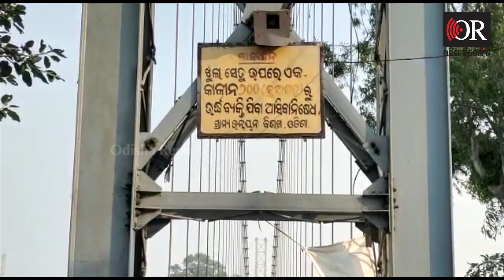ଦୀପାବଳିରେ ବି ଧବଳେଶ୍ବର ଦର୍ଶନ ମନା | Odisha Reporter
ଆଜି ପବିତ୍ର ଦୀପାବଳୀରେ ବାବା ଧବଳେଶ୍ଵରଙ୍କୁ ଦର୍ଶନ କରିପାରିବେନି ଶ୍ରଦ୍ଧାଳୁ। ଧବଳେଶ୍ଵର ପୀଠରେ ଲାଗିଛି ୧୪୪ ଧାରା, କରୋନା କଟକଣା ଏବଂ ଭିଡ କୁ ନଜର ରେ ରଖି ଆସନ୍ତା ଆଜି ଭୋର ୪ଟାରୁ ରାତ୍ର ୧୦ ଟା ପର୍ଯ୍ୟନ୍ତ ପ୍ରଶାସନ ଦ୍ବାରା ଲାଗାଯାଇଛି। ୧୪୪ ଧାରା, ଯାହା ଫଳରେ  ବାବା ଧବଳେଶ୍ଵରଙ୍କ ଦର୍ଶନ ରୁ ବଞ୍ଚିତ ହେବେ ଶ୍ରଦ୍ଧାଳୁ।  ,ଆଜି ଭୋରରୁ ମଙ୍ଗଳାଆଳତୀ ପରେ ସମସ୍ତ ନୀତିକାନ୍ତି କରାଯାଇ ଦ୍ବାରା ଫିଟାଯାଇଥିଲା ।